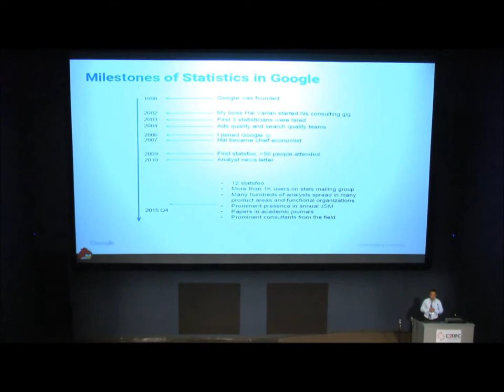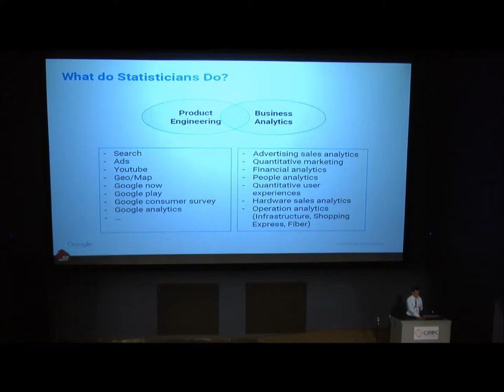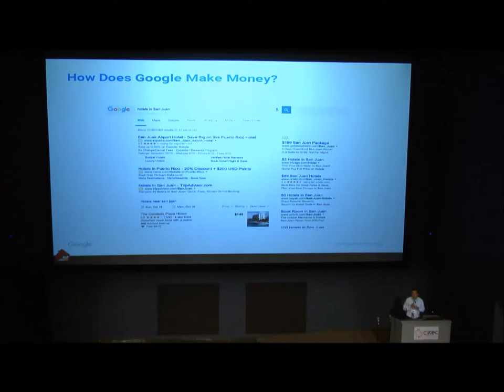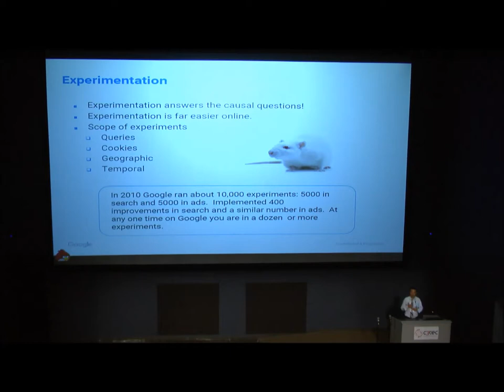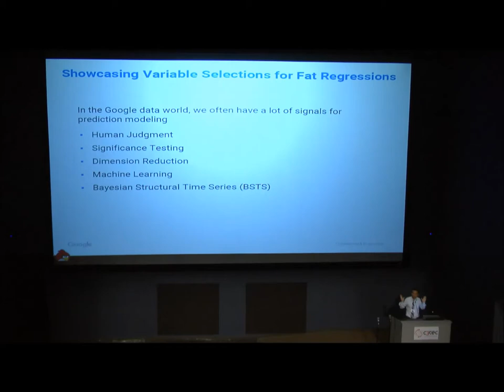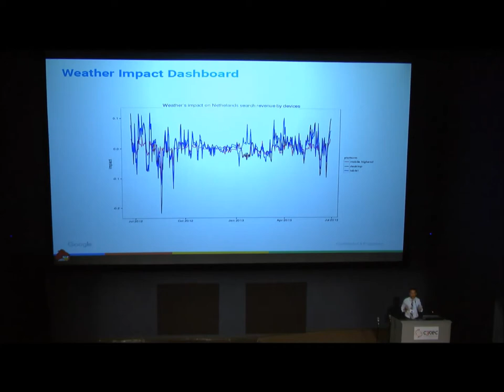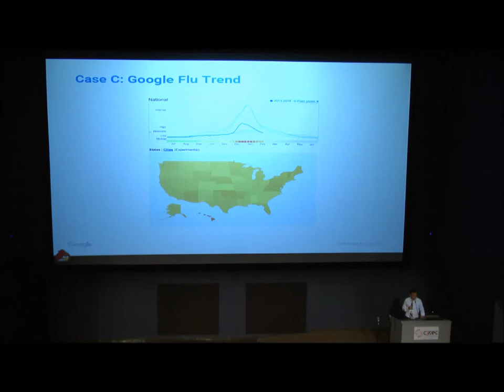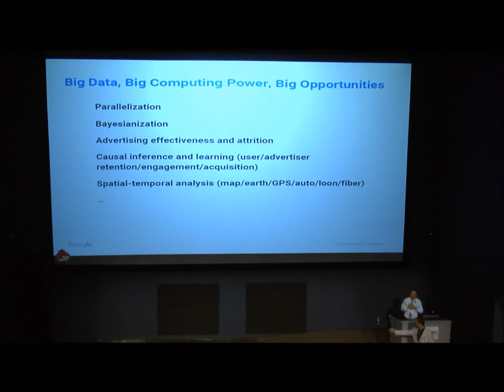Expo Estadistica 2015 - Charla Dr. Qing Wu - Statistics at Google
Charla ofrecida en el Centro Criollo de Ciencias y Tecnología (C3TEC) en Caguas, el 9 de octubre de 2015.